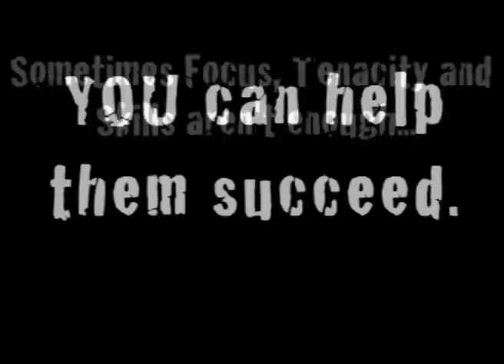Share the Ride USA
Share the Ride and show your support for the USA Bobsled & Skeleton Team.  for more information.